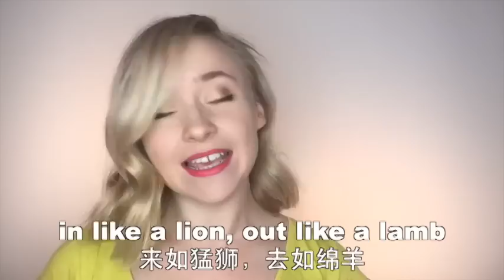OMG!美语 Spring Has Sprung!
大家好！……怎么用美语聊春天？spring has sprung 春天来了It's finally warming up in New York! I think we can officially say that Spring has sprung!纽约终于暖和起来了！我觉得我们终于可以正式宣布：春天来了！It was so nice out today. I agree. Spring has sprung.今天外面很暖和。我同意。春天来了。